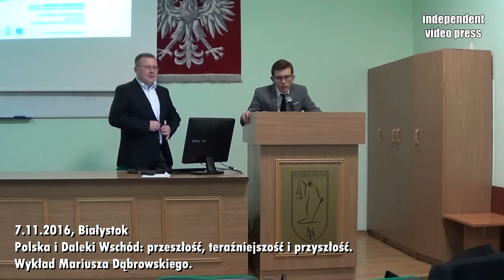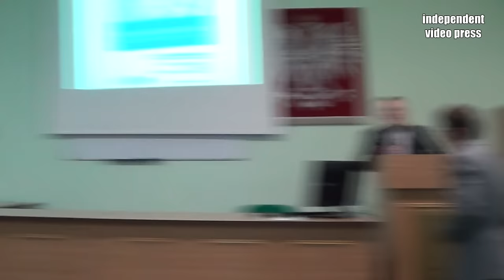Polska i Daleki Wschód: przeszłość, teraźniejszość i przyszłość - Mariusz Dąbrowski wykład 7.11.2016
Polska i Daleki Wschód: przeszłość, teraźniejszość i przyszłość - Mariusz Dąbrowski (InspirAzja), wykład - 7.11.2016, Białystok Zaszumiony dźwięk jest spowodowany kiepskim nagłośnieniem na sali. To nie nasza wina.